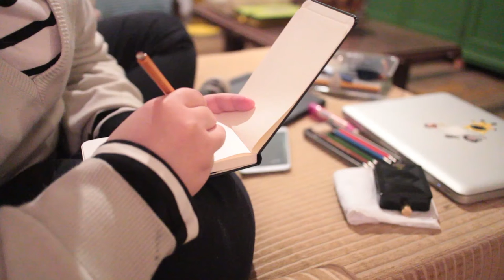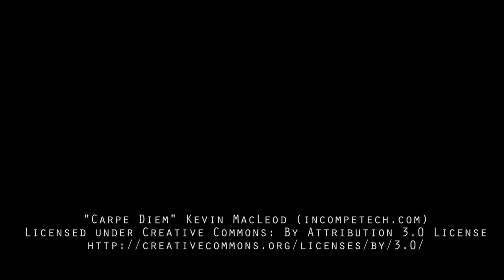Watercolor 77 - Trench coat umbrella girl - Fefê Torquato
I should have post this video yesterday but I couldn’t… Oh well, here it is!
See on my next video, maybe tomorrow, huh? ;D
Eu deveria ter colocado esse vídeo ontem  mas não consegui… Ah paciência, aqui está!
Até o próximo vídeo, quem sabe amanhã, hã? ;D

-Kuretake's water brush filled with white Ecoline (brush) (Ecoline)